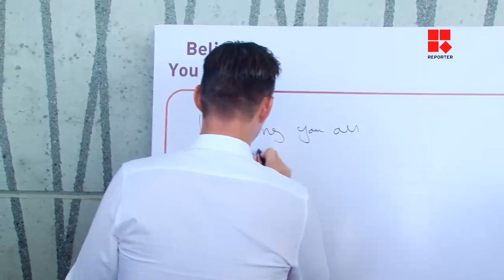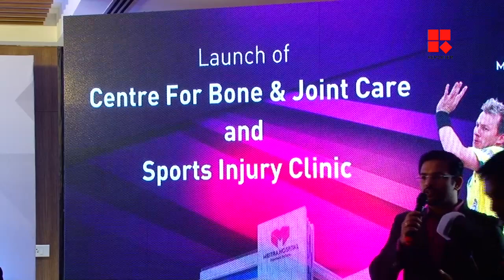Maitra Hospital, Launch of Centre for Bone and Joint Care and Sports Injury Clinic _Reporter Live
Team Reporter